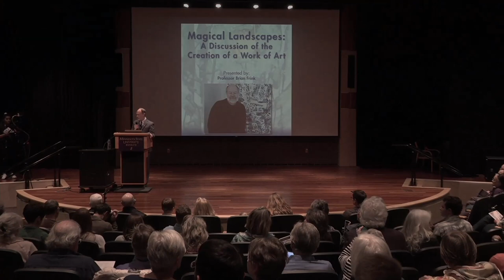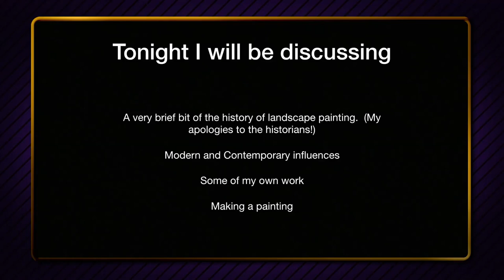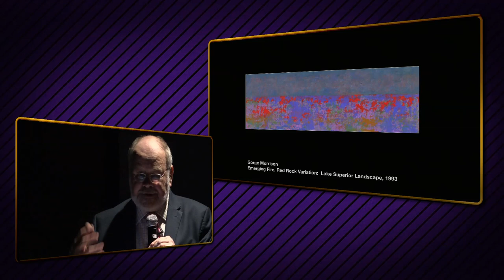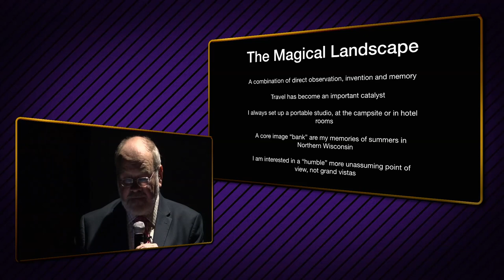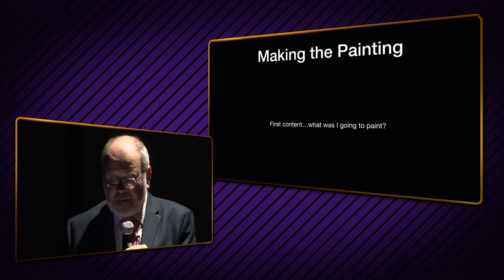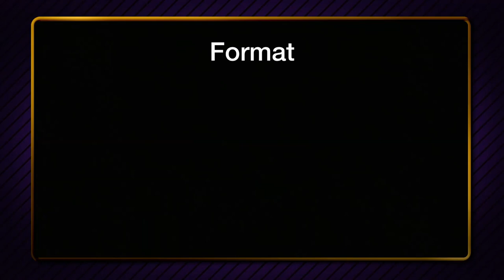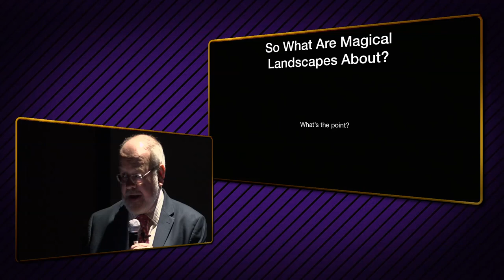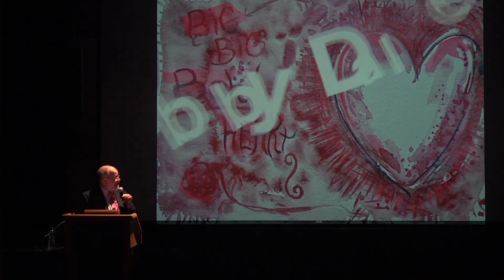Douglas R Moore Faculty Research Lectureship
Catalog: P2019AA989 MAVRIK DOUGLAS FIN Clean V001